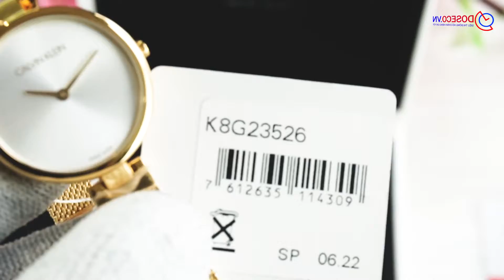[Góc Review nhanh] #1543: Calvin Klein K8G23526